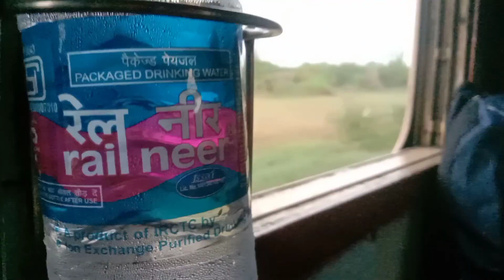My first Vlog (Lucknow to Dehradun) "swagat to kro humara" ||Shlokraj Films|| India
Hi guys
my self Shlokraj and this is my first Vlog (Lucknow to Dehradun),I hope you are enjoying it. I was planning to start my youtube channel from 2016...but nhi ho pa rha tha,and Abhi bhi bhut questions bhut baate thi dimag mai,lekin phir maine dimag se sochna bandh kr diya.. or Dil ki sunii

 Dil: Tu start to kr sab mast hoga...

too bas apnan ne start kr diya ❤️...